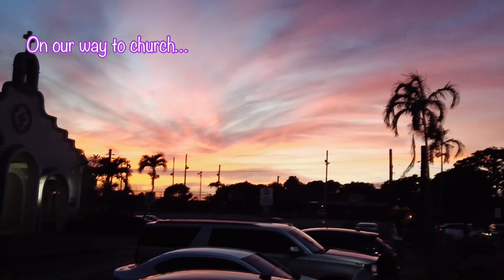Ash Wednesday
Ash Wednesday marks the start of Holy season of lent and it’s a time reflection/repentance in preparation for the celebration of Easter.